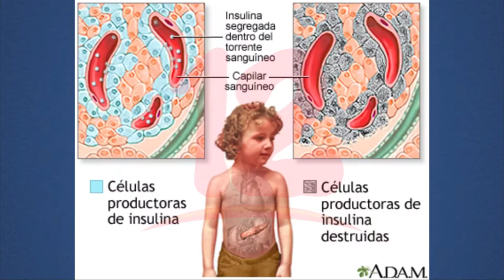La Diabetes una de las principales enfermedades que más padece la población en el mundo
Noticias12Nicaragua Endocrinólogo Dennis Granados, en el marco del día Mundial de la Diabetes este 14 de de noviembre, insta que haya una mayor conciencia, ya que los casos han ido incrementándose.